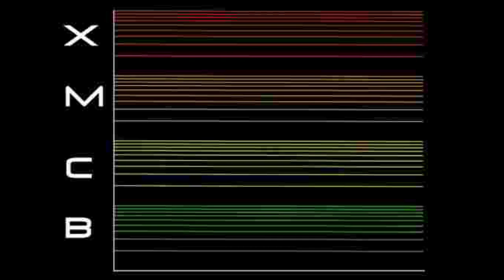Llamarada Solar Clase X3 Extremadamente Rara del TAMAÑO DE LA TIERRA! - 9 julio 2022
Las llamaradas ocurren cuando los poderosos campos magnéticos dentro y alrededor del sol se vuelven a conectar.  Por lo general, están asociados con regiones activas, a menudo vistas como manchas solares, donde los campos magnéticos son más fuertes.  Las bengalas se clasifican según su fuerza.

Los más pequeños son de clase B, seguidos de C, M y X, los más grandes.  Similar a la escala de Richter para los terremotos, cada letra representa un aumento de diez veces en la producción de energía.
Entonces, una X es 10 veces una M y 100 veces una C. Dentro de cada clase de letra, hay una escala más fina del 1 al 9. Las erupciones de clase C son demasiado débiles para afectar la Tierra de manera notable.

Las llamaradas de clase M pueden causar breves apagones de radio en los polos y tormentas de radiación menores que podrían poner en peligro a los astronautas.  Aunque X es la última letra, hay erupciones de más de 10 veces la potencia de un X1, por lo que las erupciones de clase X pueden llegar a más de 9.

La llamarada más poderosa registrada fue en 2003, durante el último máximo solar.  Era tan poderoso que sobrecargó los sensores que lo medían.  Las llamaradas X también tienen el potencial de crear problemas de transmisión global y apagones en todo el mundo.

Credits:
HelioViewer.org / NASA